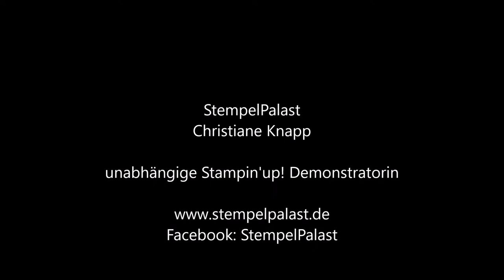StempelPalast Adventskalender 09.12.2017